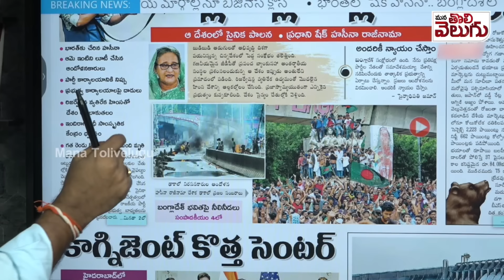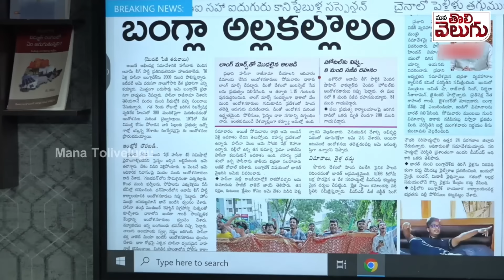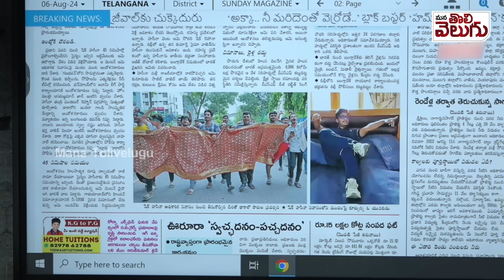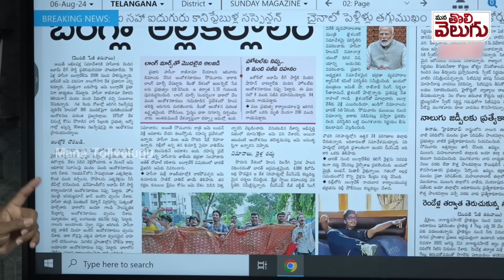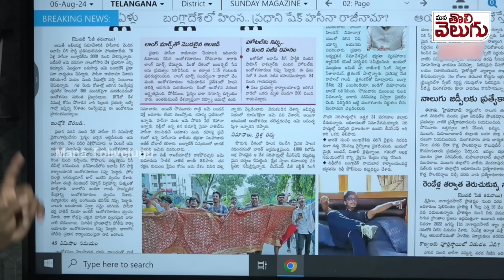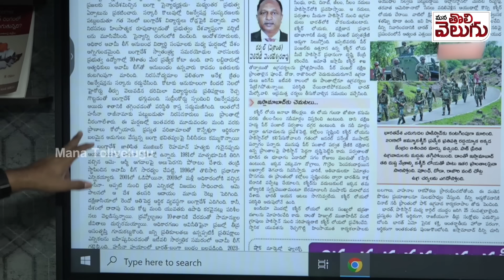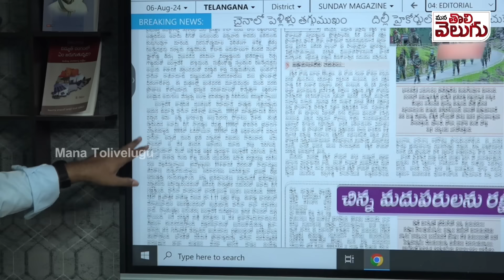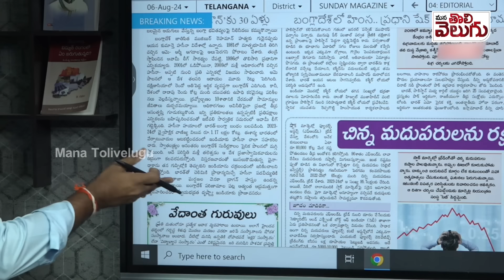బంగ్లాదేశ్ అల్లర్లకు అసలు కారణమేంటో తెలుసా .? What behind Bangladesh protest against PM Hasina.?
బంగ్లాదేశ్ అల్లర్లకు అసలు కారణమేంటో తెలుసా ..!? ప్రధాని ఇంట్లోకి చొరబడి ఏం చేస్తున్నారో చూడండి ...!?| What's behind Bangladesh protest against PM  Hasina.?
bangladesh protest | bangladesh news | pm sheik hasina |